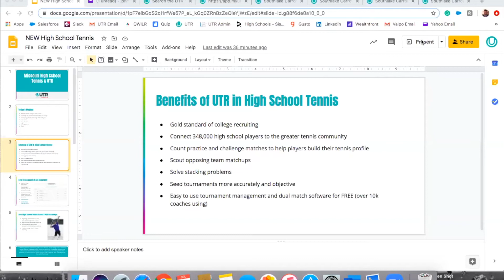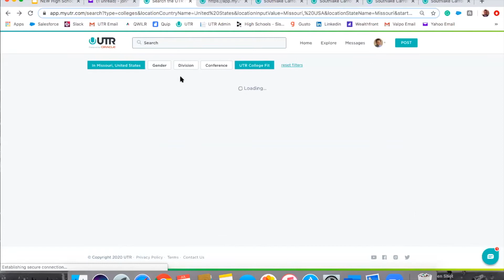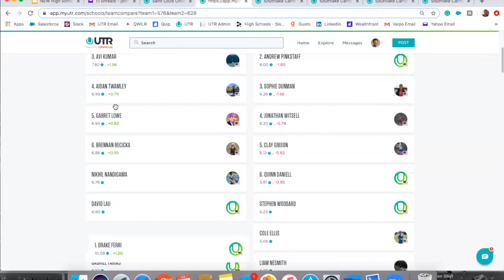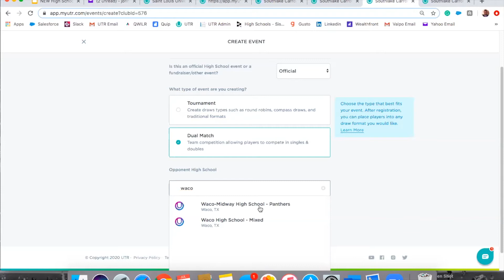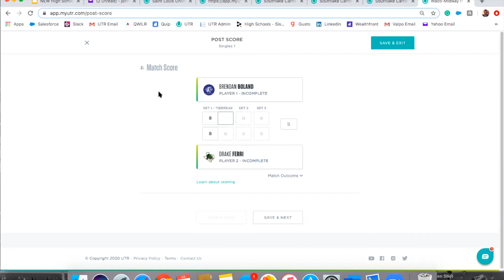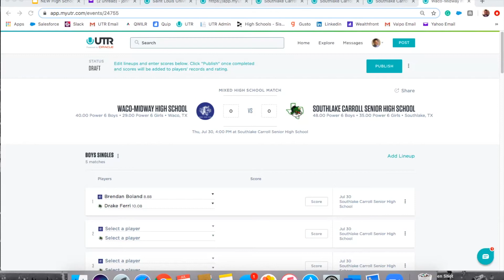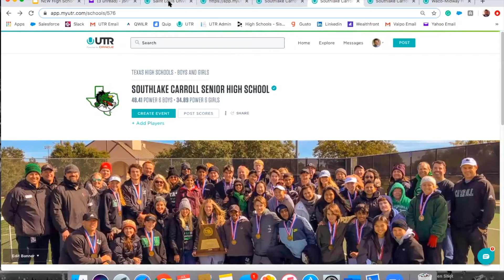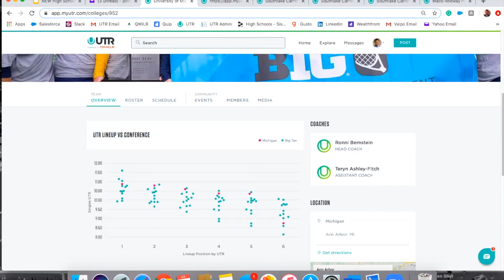UTR for Missouri High School Coaches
Give High School Tennis Players the credit they deserve and helping them get on the radar of college coaches by posting scores on UTR! Learn here on activation, rostering players, posting scores, and more completely free features available for High School Tennis!